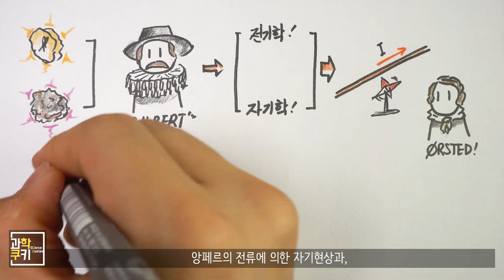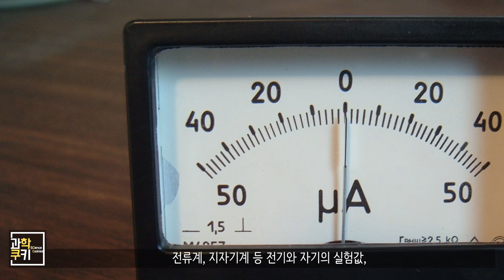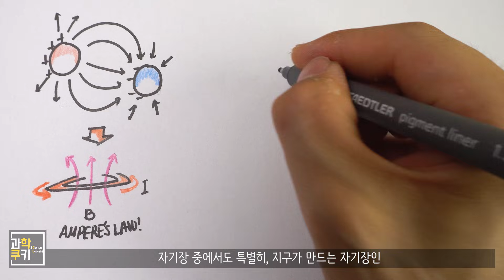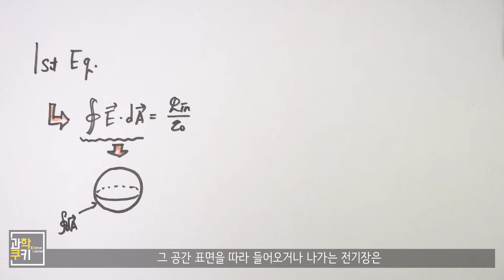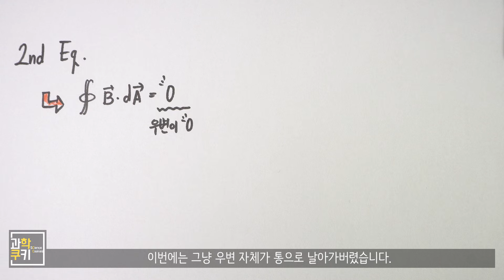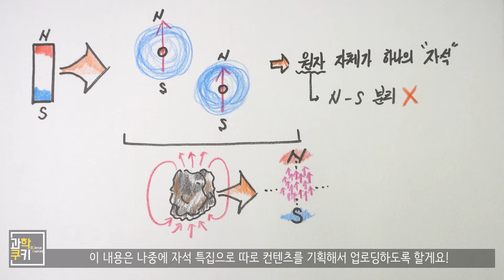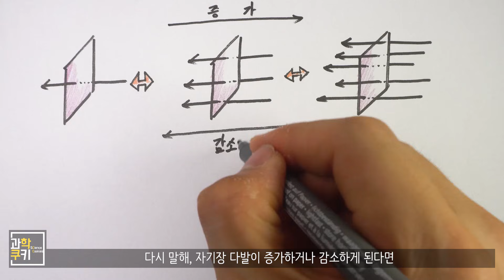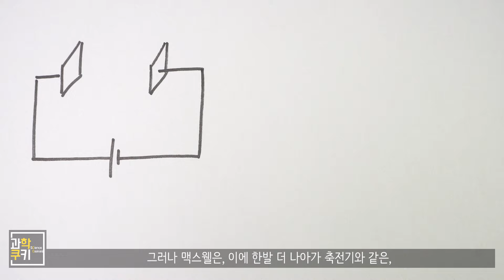대체 맥스웰 방정식은 무엇일까? - 전자기학 Part 3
계속해서, 전자기학을 주제로 영상을 다루고 있습니다.

그런데 오늘의 주제는, 자칫하면 '헤비'할 수 있는 주제라
제작하면서 걱정을 많이 했습니다.

그래도 제 채널을 구독하시는 지적 호기심에 목마르신
구독자 여러분들을 위해서라면,
꼭 다뤄야 하는 부분이라 과감하게 진행했습니다!

오늘의 이야기는, 맥스웰의 4가지 방정식을 뜯어보고,
이 방정식들이 의미하는 바가 무엇인지를 맛보는 정도(?)의
수준으로 알아보는 시간을 마련했습니다!

그럼, 즐겨주세요!

에이드 님, 유준호 님, 전영웅 님, edward 님, 정재인 님

Shooting Info

Under Cover
Destination Unknown
Cast of Pods
Morning Stroll
National Experss
Boardroom Theme